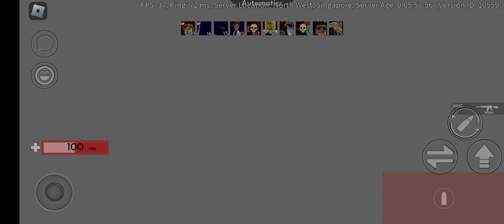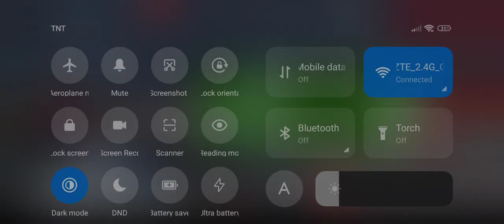Me and Derrick *I'm bad at this game*